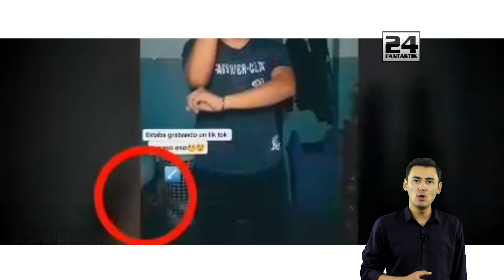БУ ЖОНЗОТ КАМЕРАГА ТУШИБ КОЛДИ БУНИ НИМА ЭКАНЛИГИНИ ОЛИМЛАРХАМ БИЛИШМАДИ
Assalomu hurmatli obunachilar, kanalimizga obuna bo'lishni unutmang! Yangi videolarimizni birinchilardan bo'lib ko'rish uchun
telegram kanalimizga obuna bo'lishni unutmang!